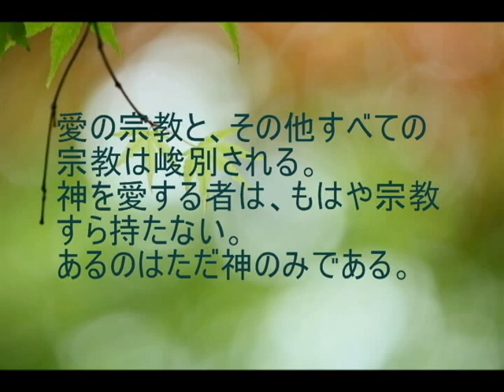耳で読む ルーミー詩撰75「羊飼いの祈り」－聴きものがたり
ルーミー詩撰75「羊飼いの祈り」－聴きものがたり
『ルーミー詩撰』
「羊飼いの祈り」The Shepard's Prayer
著者：メヴラーナ　ジャラールッディーン・ルーミー
訳編者：R.A.ニコルソン
邦訳者：ニシダ　キョウコ